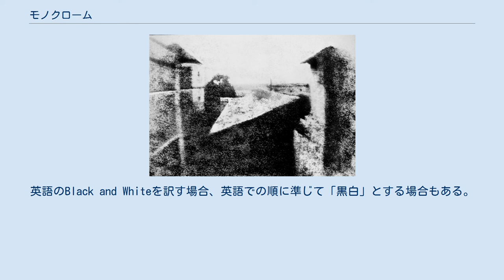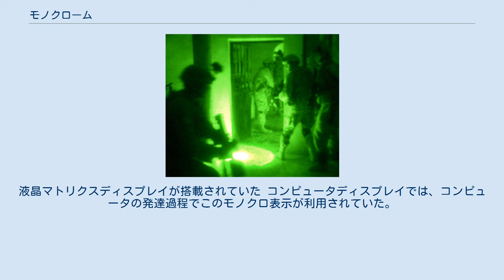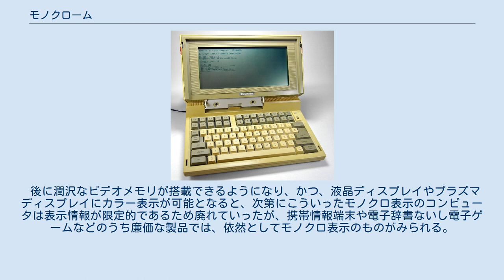モノクローム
モノクローム (monochrome) は、単一の色で図画などを描くこと、またはその図画自体を指す。
モノトーン（monotone）とも呼ぶ。
 語源はフランス語で「単色」を意味する言葉で、元々は美術の分野で使われた言葉であった。
これから転じて印刷・写真・映画・テレビの分野でも、主に白黒のみで表現するものをモノクローム（あるいは略して「モノクロ」）と呼ぶようになった。
以下、本項目ではこの意味での「モノクローム」について説明する。
 モノクローム（以下モノクロ）は前述のとおり単色のことであるが、こと映像の範疇では単色ないしその濃淡で映像を現す様式である。
映像表現としては光の強弱を色のある無しもしくは濃淡に置き換えた形態で、黒を白の上に配して映像表現することが多い。
英語のBlack and Whiteを訳す場合、英語での順に準じて「黒白」とする場合もある。
 世界最初のニエプスによる写真（1827年） こういった映像表現の発生した背景には、初期の写真技術があげられる。
カメラ・オブスクラ（カメラオブスキュラとも）と呼ばれる装置では、装置内部に投射される映像は色彩のあるカラー映像ではあったが、これを黒のインクないし鉛筆で写し描いた場合はモノクロの映像となった。
後に画家の手は写真乾板に置き換えられたが、初期の写真乾板はアスファルトに光線を長時間当て、これによって光線の当たったところのアスファルトは硬化して洗浄した後も黒く残り、それ以外は基盤となったシロメ（錫・鉛合金）の白色が見えるようになっていた。
ただ、この露光には8時間を要した（→写真史）。
 後に写真乾板は改良され、より短い露出時間でガラス表面に塗布された化学物質が変化し、光の当たったところは黒く残り（影）、光の当たらなかった場所は白く（透明）なるようになっていた。
ただこの方法では、「明るいところほど黒く映像として残る」というネガ（→モノクロフィルム）であったため、これに光を透過させもう一度反転させたポジを作ることで白黒映像として定着させた。
 こうして光線から映像を自動的に写し取る写真技術は、写真乾板から写真フィルムの時代に入ってもモノクロ映像として長らく利用され続け、これは後に写真フィルムを高速かつ連続で撮影してこれを連続投射することで動いている映像としてみせる映画の発達以降も長く利用された。
 カラーフィルムの発達した今日では、モノクロの映像は過去の映像などでしかあまり見ることの無いものであるし、またモノクロ映像も古くより手作業で色彩を施してカラー化された場合もあったことや、または20世紀末よりは計算速度が飛躍的に増大したコンピュータで映像を作り出すコンピュータグラフィックスの技術を導入して、これに色彩を載せる試みも始まっており、この中では過去の映像作品のカラー化も行われている。
しかしカラー映像の発達初期においてもモノクロ映像はその描写性（精細さ）や光線の感受性の高さでカラーフィルムよりも勝っていたため、20世紀後半に入っても長らくは記録映像や芸術性を求めた映像作品のうちにモノクロ映像のものがしばしば撮影された。
さらには、モノクロ映像の持つ独特の雰囲気はヒトの肉眼で捉えた色彩の世界とは違った印象を与えるため、敢えてモノクロ映像を採用した芸術作品があるほか、デジタルカメラなど最新の映像機器のうちにも「モノクロ撮影モード」（機能）を備える製品は多い。
 軍用ナイトビジョンによる無色彩の映像（緑のモノクローム） また2000年代現在の時点においては、撮像素子で光線を電気信号に変換する過程で色彩を検出するためには、ある程度の光線量が依然として必要であるため、暗視カメラではモノクロ映像が依然として主流である。
なお、モノクロ撮像素子はカラー撮像素子よりも製造技術面でより「低い技術程度」で作れるなど簡便であるため、撮像素子が普及する過渡期において安価な製品の中にはこのモノクロ映像を撮影する製品があったし、電子部品モジュールの中には廉価なモノクロ撮像素子も依然多く流通している。
廉価版ないし薄暗い場所に対応した監視カメラのうちにも、このモノクロ撮像素子を利用した製品が見られる。
 いささか旧式と見られるモノクロ映像ではあるが、立体映像のうちアナグリフ方式では、左右の目にそれぞれ色の違うフィルターを装着、これによって立体視を可能としているが、これは脳で認識する際にモノクロ映像として構成される。
 1950年代の白黒テレビ 技術開発当初から普及初期のテレビ受像機（テレビジョン）では、モノクロ（→白黒テレビ...